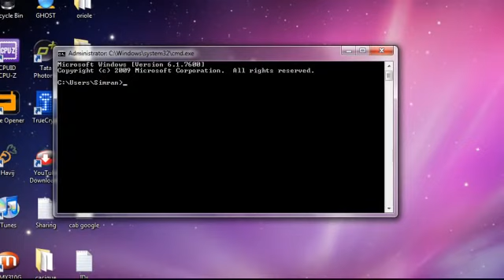Hack PC password cmd check !!!!!